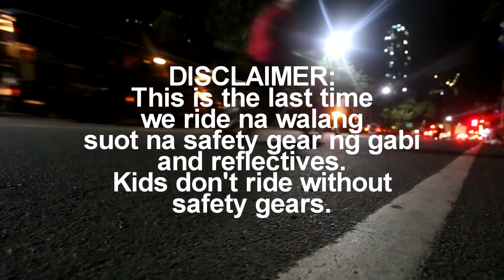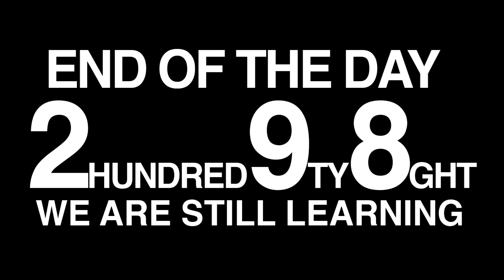JORDAN 11 PARA SA PASKO